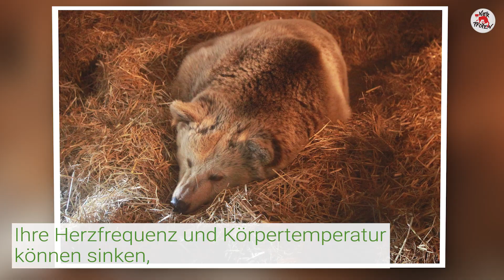Die Winterruhe der Bären | VIER PFOTEN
Wie Bären sich durch die kalte Jahreszeit dösen – und dabei bis zu drei Monate nichts fressen! 🐻💤
Heute möchten wir euch einige faszinierende und interessanten Fakten über die Winterruhe von Bären verraten. Sie sind wahre Anpassungskünstler und außerordentliche Individualisten! Das heißt, dass sich kein Bär wie der andere verhält, so wie auch jeder Winter ein anderer ist.
Nach einer Phase der Rehabilitation in unseren BÄRENWÄLDERN 🌳 schaffen es die meisten unserer Bären, in den kältesten Monate des Jahres erfolgreich Winterruhe zu halten, wie die Bilder im Video zeigen.